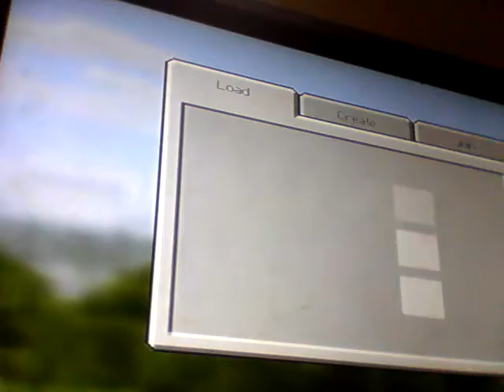NEW Minecraft update #3